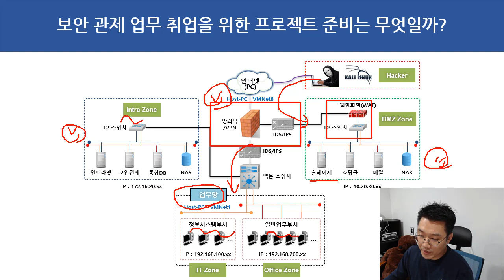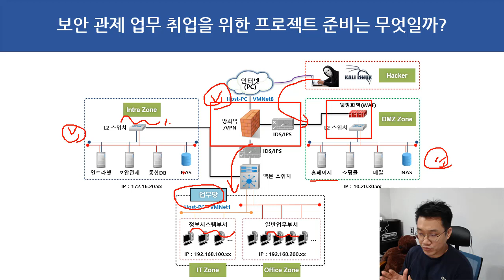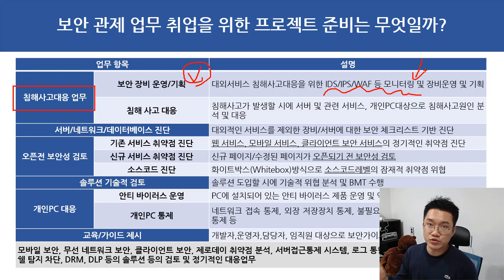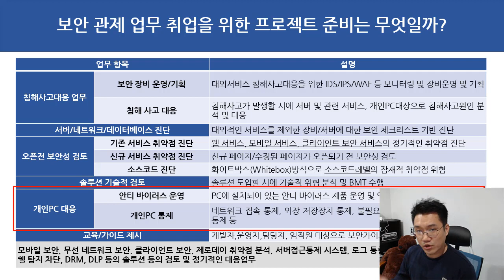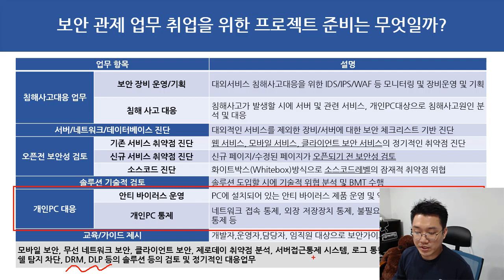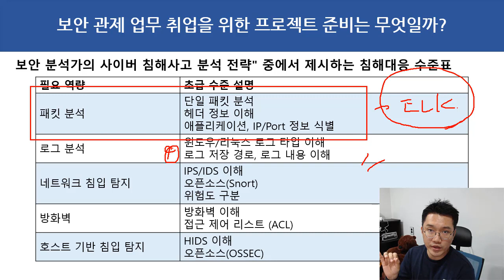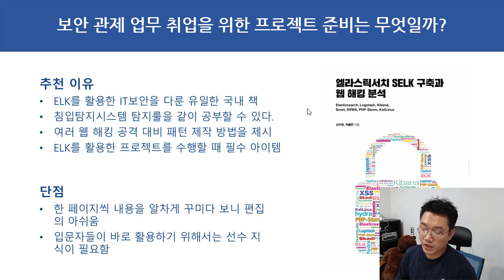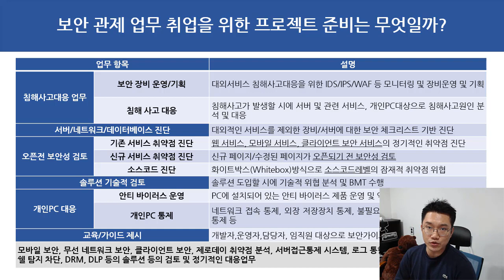보안 관제 업무 취업을 위한 프로젝트 준비는 무엇일까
보안프로젝트 )에서 제공하는 IT보안 강의입니다. 이번 강의 주제는 "보안 관제 업무 취업을 위한 프로젝트 준비는 무엇일까" 입니다.

1. 보안 인프라에 대한 이해
2. 인프라 장비의 역할 이해
3. 인프라별 장비, 시스템 로그의 이해와 분석 방법
4. 방화벽 정책의 이해
5. IDS/IPS 등 정책 이해와 개발의 이해
6. 개인PC에 설치된 솔루션의 이해